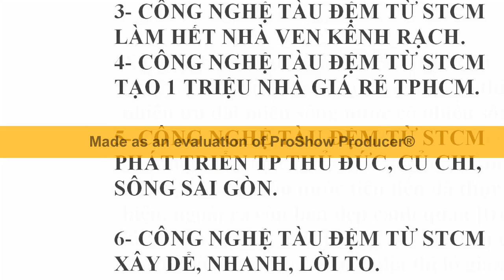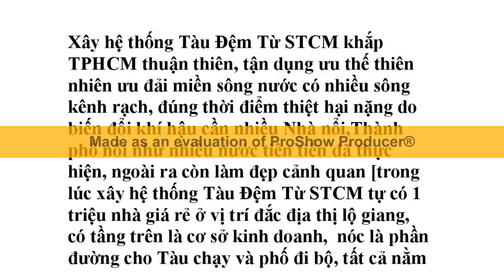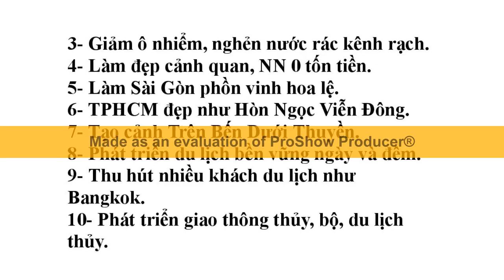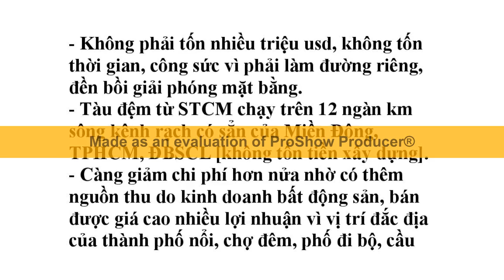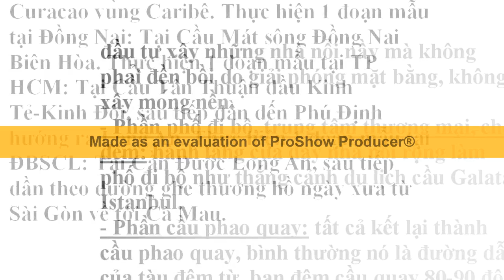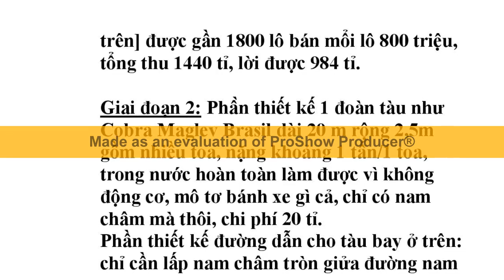Xây Tàu Đệm Từ STCM tạo triệu việc làm, không tốn tiền còn lời to